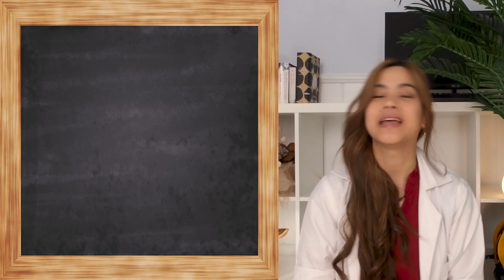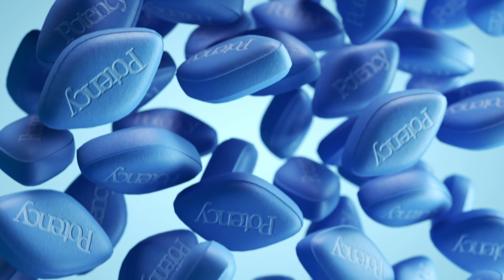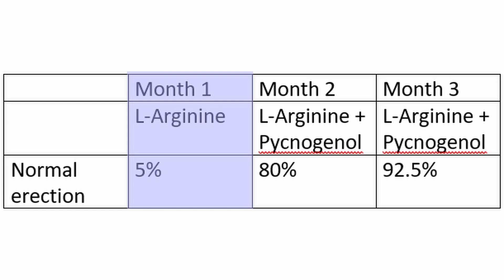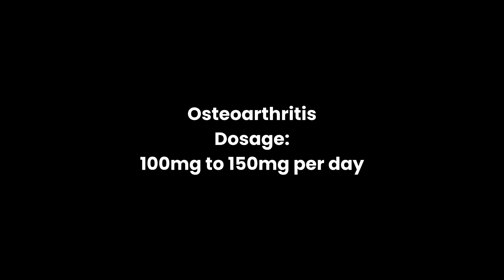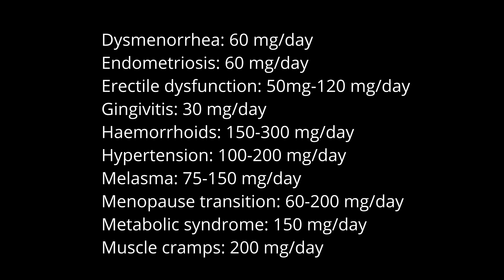Pycnogenol (Pine Bark Extract) Benefits and Dosages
This video is about the supplement Pycnogenol (Maritime Pine Bark Extract). We will look at the evidence and optimal dosages behind Pycnogenol for conditions including anti-ageing, dark spots (melasma), erectile dysfunction, diabetic eye health (diabetic retinopathy), joint health (osteoarthritis) and asthma/allergic rhinitis. We also include a complete list of dosages for all other conditions.

Pycnogenol capsules:

L-arginine + Pycnogenol for erectile dysfunction:
Evie Pharmacist is a trained community and hospital pharmacist sharing her knowledge of the best over the counter treatments.

00:00 Intro
00:45 Anti-ageing and dark spots
01:25 Erectile dysfunction
02:33 Diabetic retinopathy
03:07 Joint health
03:36 Asthma